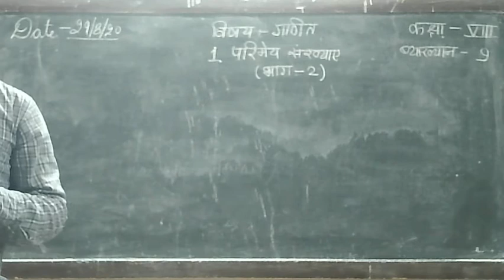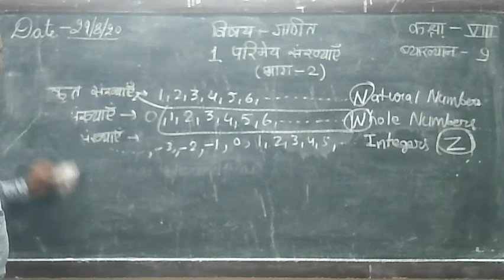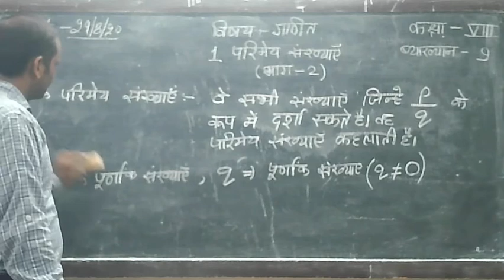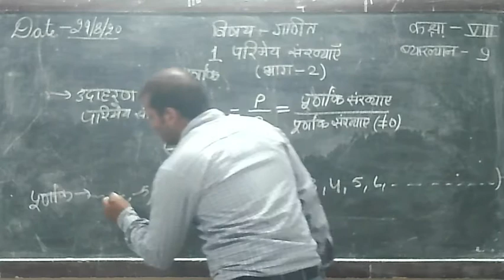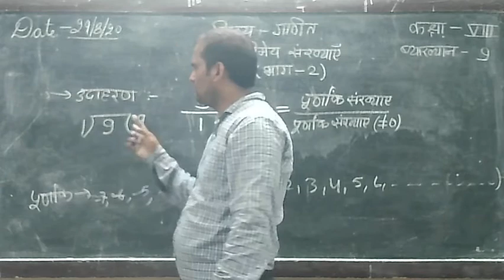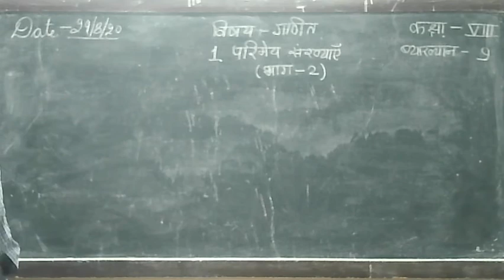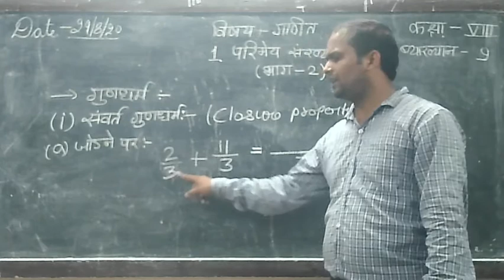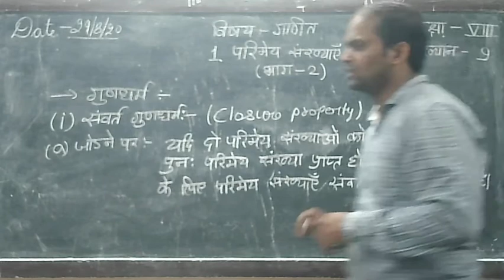8 class maths on topic परिमेय संख्या part 2/Rational numbers